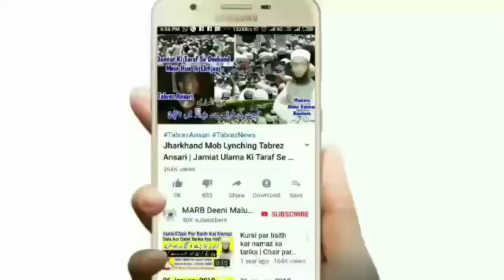Qurbani Ka Janwar Aur Ik Galat Kaam | Qurbani Ke Masail | Qurbani Ka Bayan | Qurbani Ki Rasam | MARB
Qurbani ke janwar ko haar dalna kaisa hai? Qurbani ke masail ka bayan by Mufti Abdur Rahman Banahara MARB Deeni Malumaat YouTube Channel

2⃣ WhatsApp Par Ham Se Judne Ke Liye Aap Apne WhatsApp Number Se Hamare WhatsApp Number Ko Apna Naam Aur Mukammal Adress Ke Saath Add Likh Kar SMS Send Karen,

3⃣ Koi Sawal Yani Masla Masaail Puchna Ho To Aap Comment Ke Zarya Puch Sakte Hain Ya Mufti Sahab Ke Number Par Call Kar Ke Puch Sakte Hain,

4⃣ Channel Ke Bare Mein Kuch Batana Ho Ya Aap Apni Video Dalna Chahte Hain To Rabta Kar Sakte Hain,
🌎MARB🌎
Channel By :- Mufti Abdur Rahman Banahara
Full Adress:-